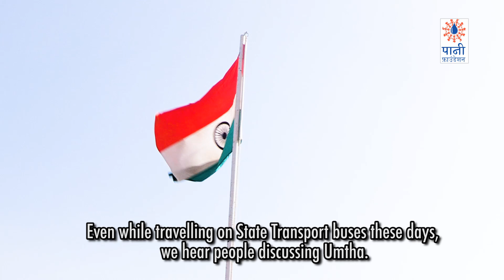Umtha: Water Cup 2018 3rd Prize Winner | Paani Foundation | Satyamev Jayate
"Our only identity earlier came from the fact that many in our village belong to the Pardhi community. Now we have a new identity," say the residents of Narkhed taluka's Umtha village. Umtha jointly received the third prize at the Satyamev Jayate Water Cup 2018 Award Ceremony.